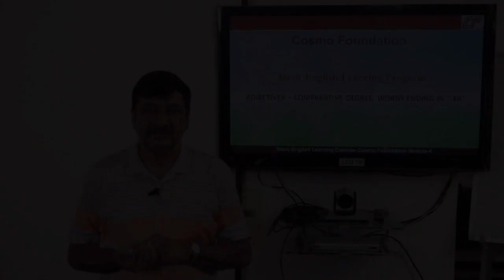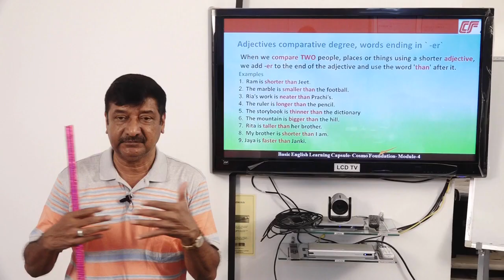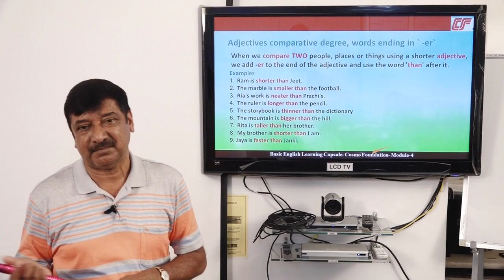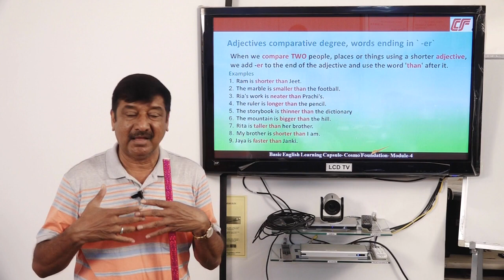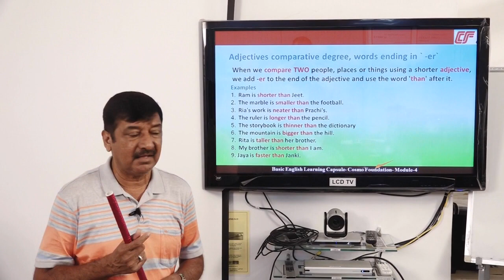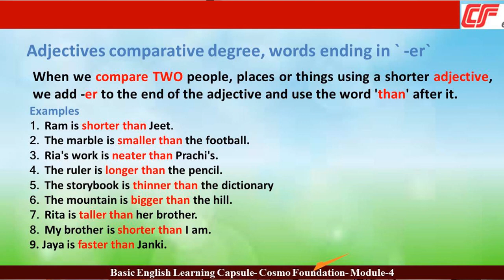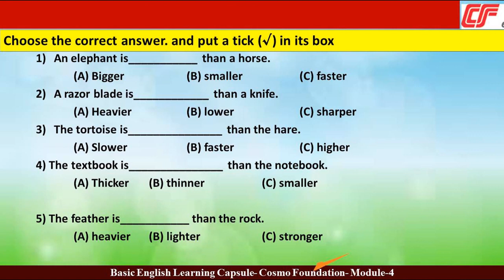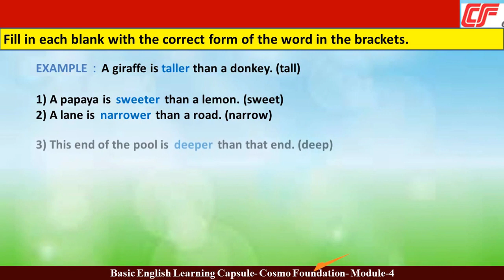011 Adjective- Comparative Degree, word ending-ER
Exercise-based guide to learn Comparative adjectives. The present video explains and delivers every point of teaching on this subject.